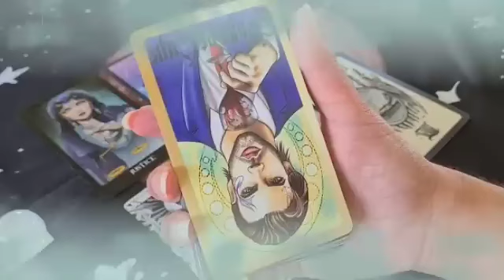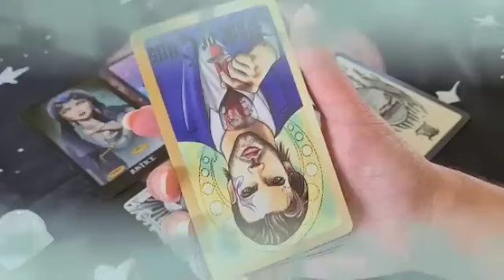برج الثور ♉ من 21 إلى 28 أغسطس 2024 ✨ مفيش وقت دي اخر فرصة ليك🙏علشان متندمش بعدين يا ثور😔